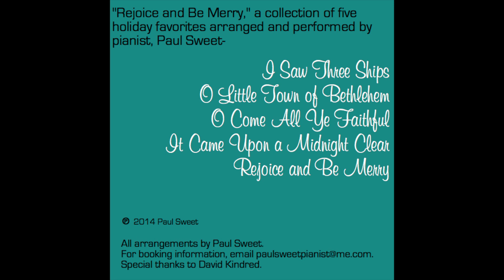I Saw Three Ships, arr. Paul Sweet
Arranged for solo piano by Paul Sweet.  It is one of a set of five original arrangements.